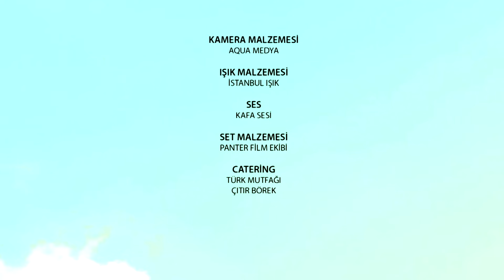La Señora Fazilet y Sus Hijas Capítulo 107 (Audio Español)